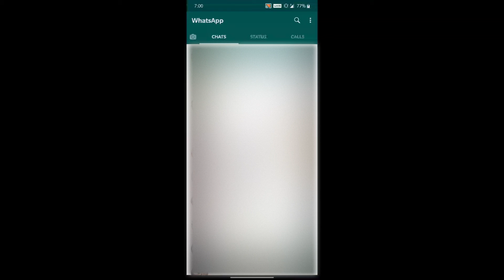How to turn on / use DARK MODE in WhatsApp!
In this video i show you how you can use DARK MODE in the Official WhatsApp App by Facebook!

All content used (excluding background music) is copyright to Progyan's Villa, Use or commercial display or editing of the content without proper authorization is not allowed.